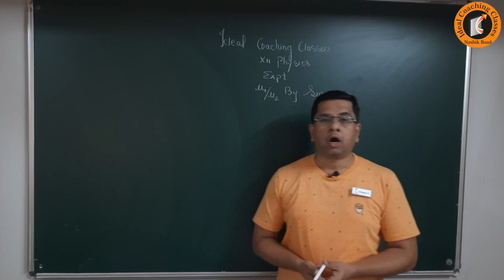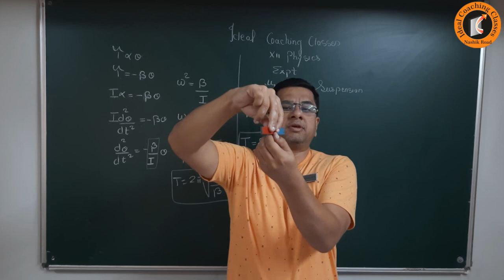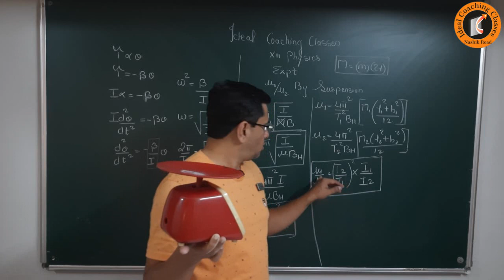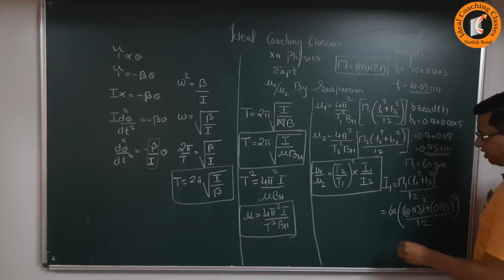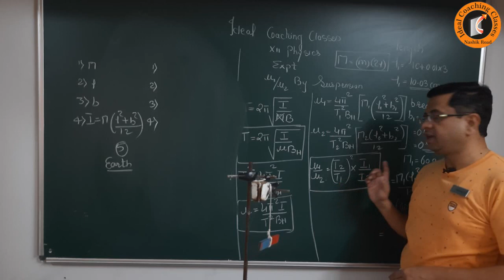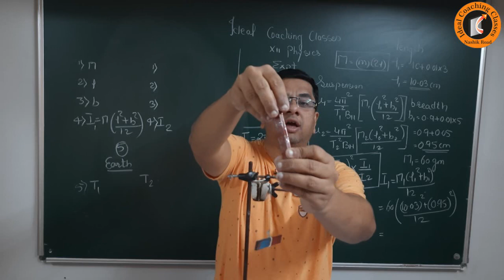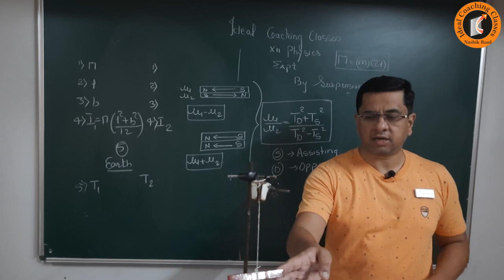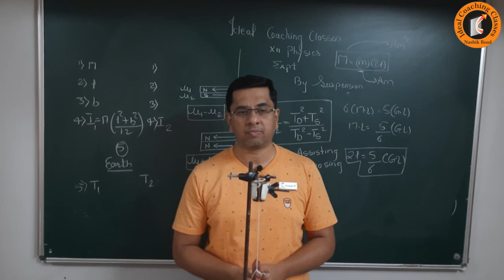12th Physics Practical No 12 - µ1/µ2 By Suspension Method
XII Physics Practical No 12 by Vineet Pingle
VIBRATION MAGNETOMETER
COMPARISON OF MAGNETIC DIPOLE MOMENT